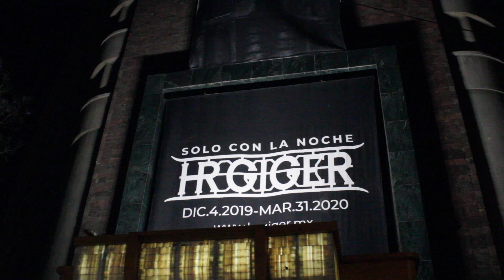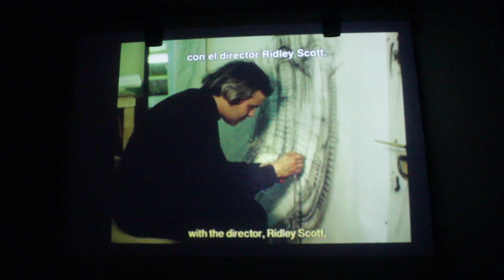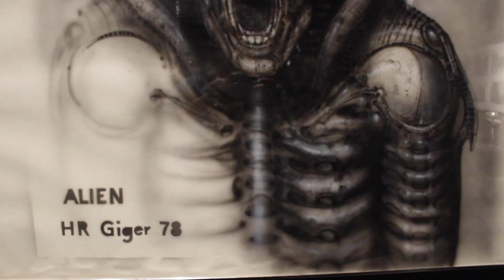#09 - H.R. GIGER, DISEÑADOR DE ALIEN, EN CDMX. Visitamos la Exhibición!!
Tuvimos el placer de visitar en la CDMX la Exposición de Arte SoloConLaNoche , con la obra del talentoso artista suizo H.R. GIGER, famoso internacionalmente por haber diseñado el Xenomorfo de ALIEN.

NOTA: Este Canal no tiene asociación ni trato alguno con la Exhibición “Solo con la Noche”. Asistí como visitante regular y pagué mi boleto de entrada. El video contiene únicamente mi apreciación personal. Si te interesan más detalles sobre la Exhibición, puedes entrar a

Todas las imágenes de las películas incluídas son propiedad intelectual de: / All images from the films included in this video are Copyright :

GIGER´S ALIEN © 20TH CENTURY FOX

LEY FEDERAL DEL DERECHO DE AUTOR

“Artículo 148.- Las obras literarias y artísticas ya divulgadas podrán utilizarse, siempre que no se afecte la explotación normal de la obra, sin autorización del titular del derecho patrimonial y sin remuneración, citando invariablemente la fuente y sin alterar la obra, sólo en los siguientes casos:

III. Reproducción de partes de la obra, para la crítica e investigación científica, literaria o artística; ”

CRÉDITOS

ANIMACIONES